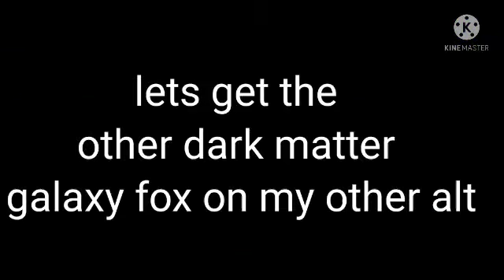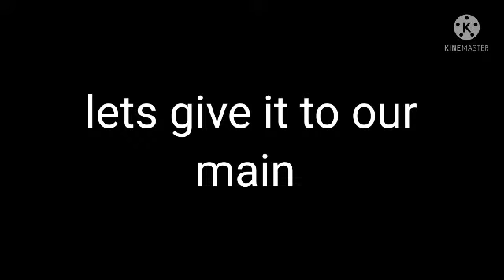CLAIMING MY DARK MATTER GALAXY FOXES